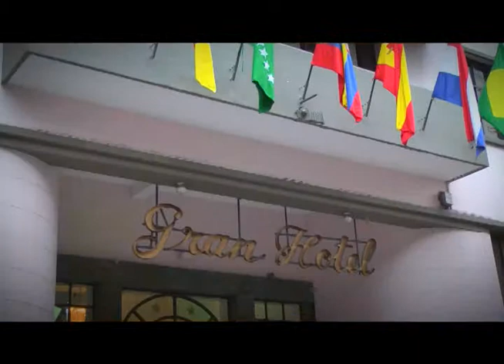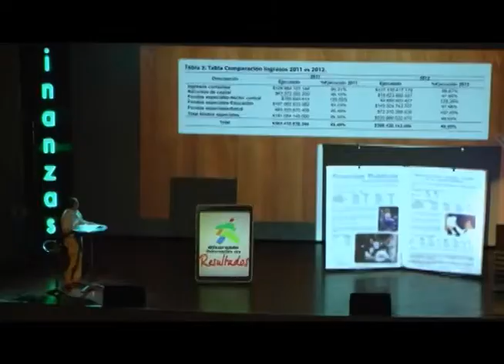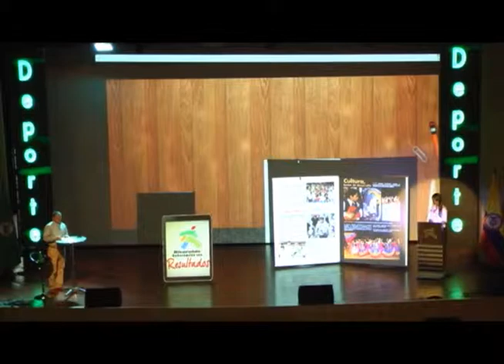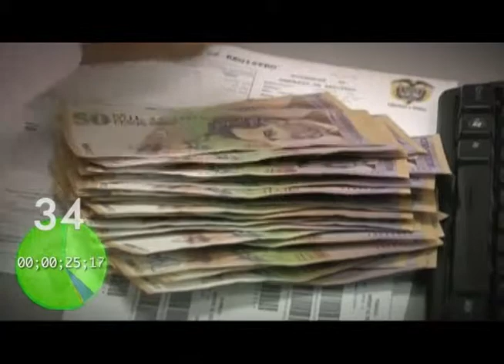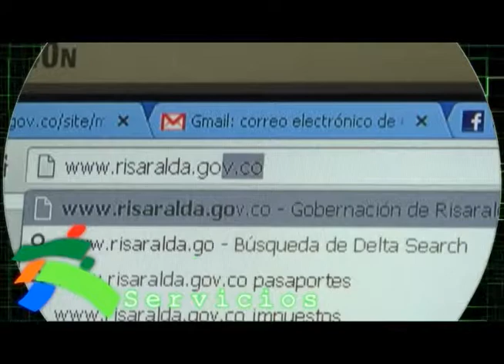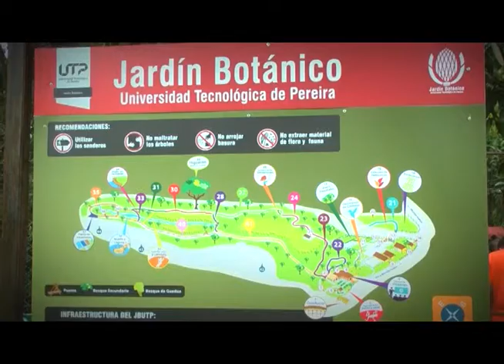Risaralda Gobernación con Resultados